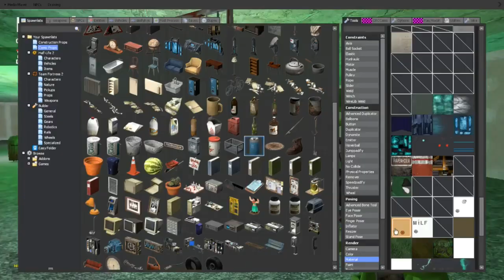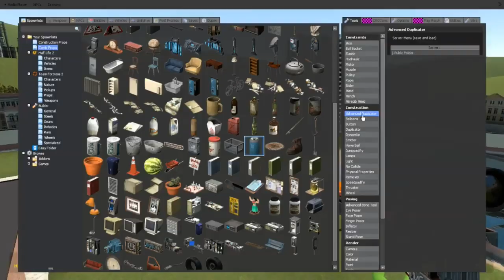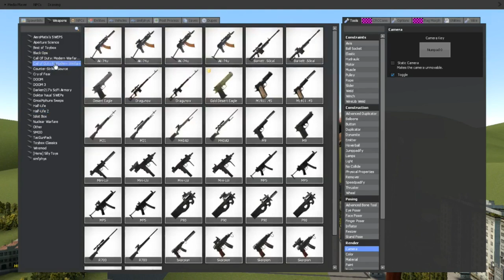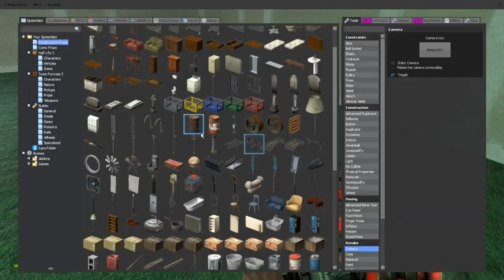Garrys Mod - Part 21